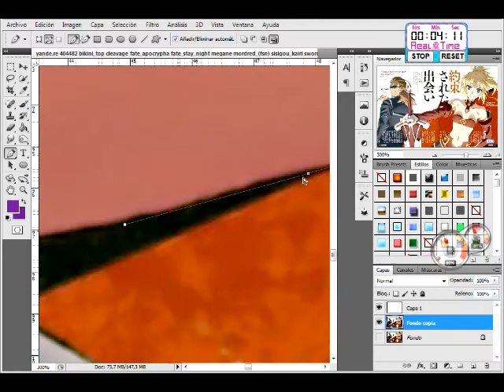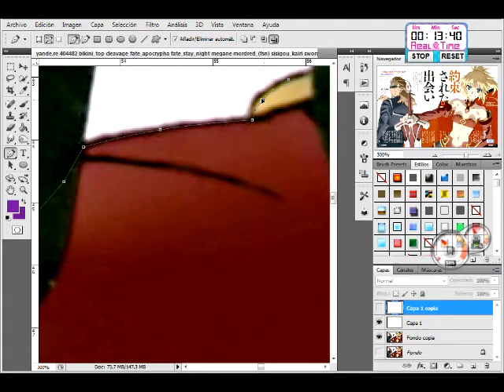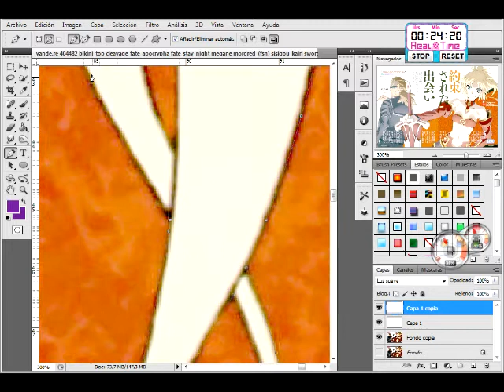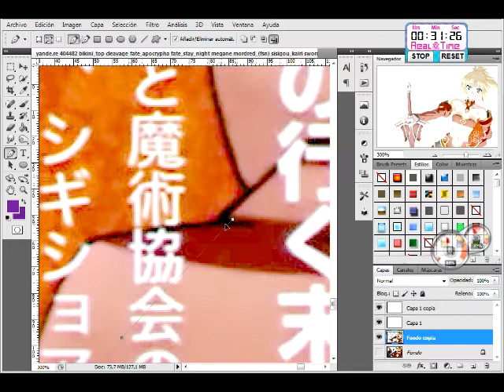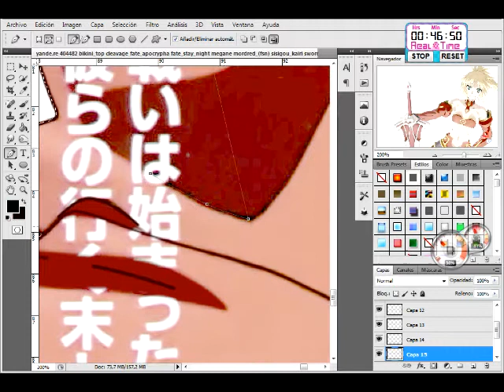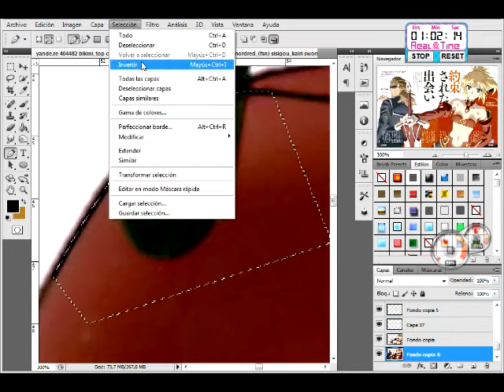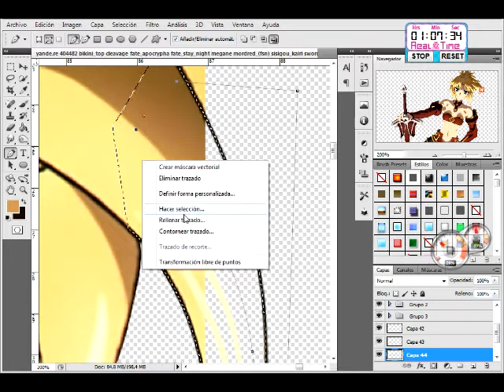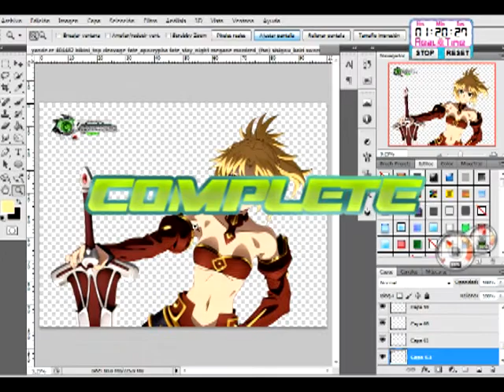Fate/Apocrypha:Mordred Kakoii Red Warrior HD Render